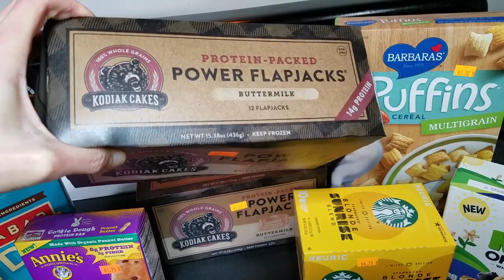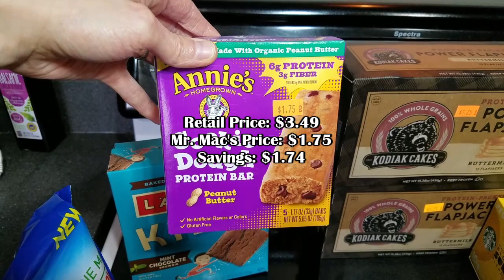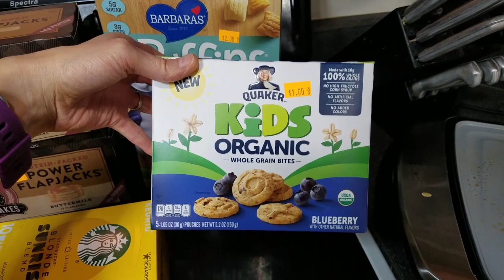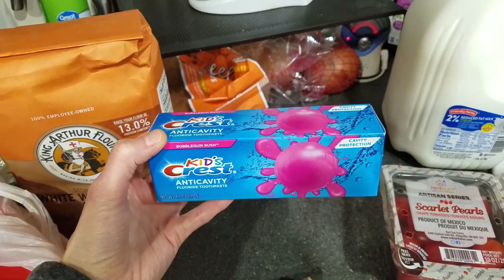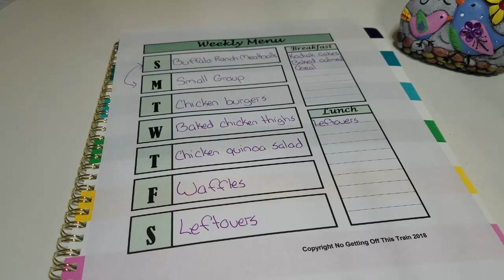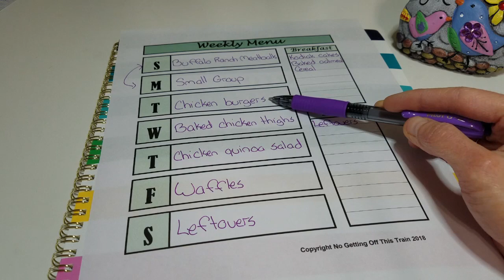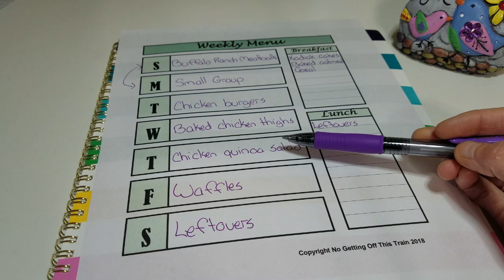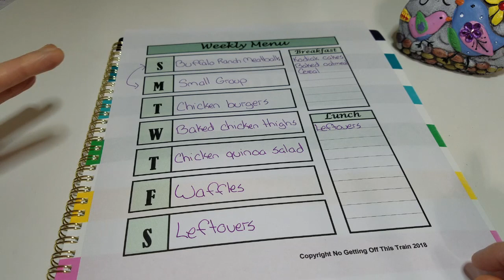$86.53 ALDI/MEIJER GROCERY HAUL + Meal Plan With Me!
I finally got to shop inside a grocery store this week! Come see what I bought at Aldi, Meijer, and my grocery outlet store and get ideas for your meal plan!

I hope this grocery haul and meal plan will help give you ideas on what to feed your family!

-This meal plan feeds my family of 3
-Our grocery budget is $85 per week, which includes household items as well
-I set aside $5.00 of that budget almost every week for a Sam's Club trip

Any questions or comments? Just post below!